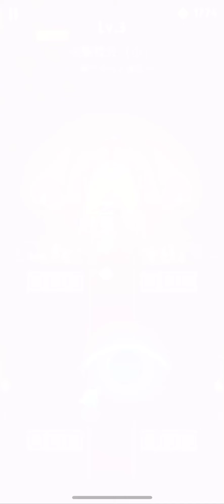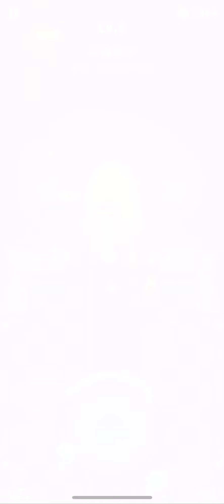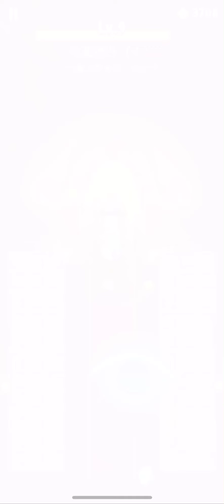[Gameplay] Archero Chapter 5 (LV 39、No Revive)